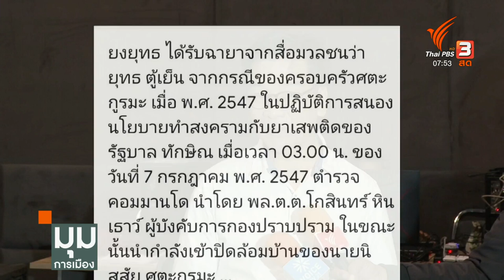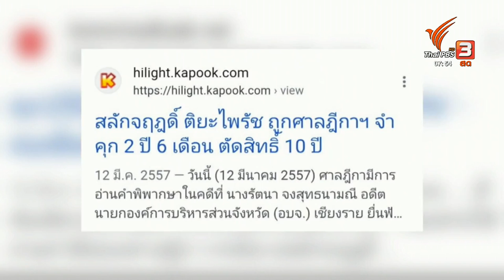ยุทธศาสตร์ 2 ขา ของ "ติยะไพรัช" | คนใหญ่คับสนาม | มุมการเมือง | 21 เม.ย. 66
ชวนดูยุทธศาสตร์การเมืองของตระกูลติยยะไพรัช ที่คนในตระกูลนี้ เป็นนักการเมืองที่สังกัด 2 พรรคด้วยกัน คือเพื่อไทยและเพื่อชาติ ติดตามจากคอลัมน์คนใหญ่คับสนาม